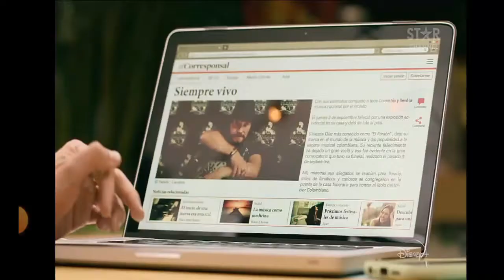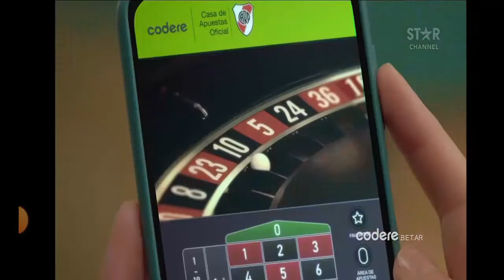Tanda Comercial Star Channel Argentina 4/6/22